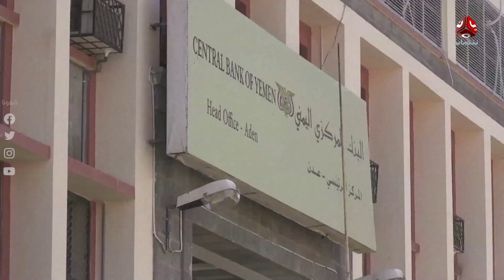تضارب الأنباء حول طبعة نقدية في الخارج والمركزي يلتزم الصمت